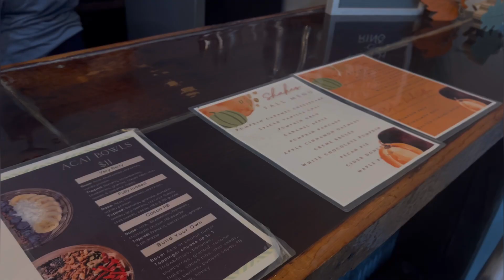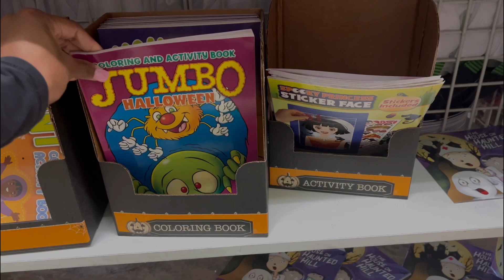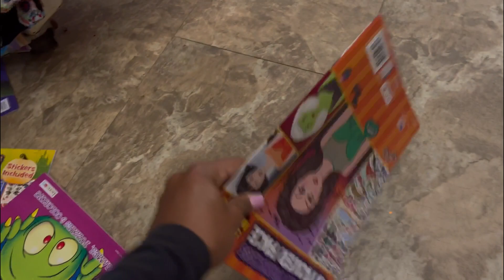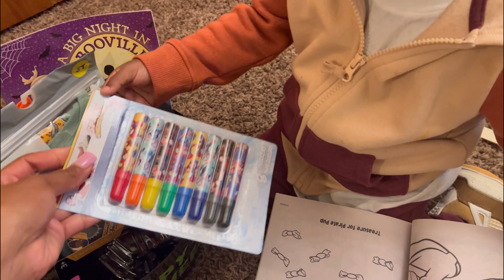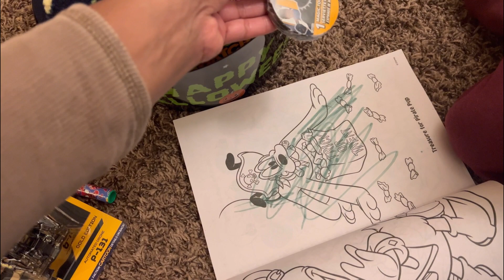VLOG | BOO BASKET for my 2yr old | nutrition bar | seasonal dollar tree finds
Should this be my opening to a weekly VLOGTOBER series ?